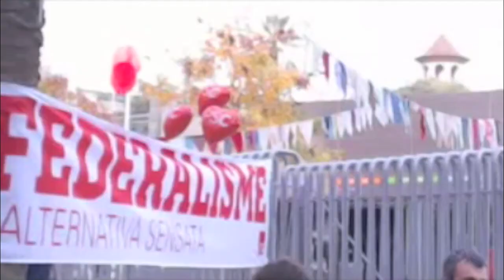Alternativasensata propostes en matèria econòmica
Sara Jaurrieta i Maurici Lucena expliquen les propostes económiques de @socialistes_cat (Streaming emès el dissabte 10 de novembre del 2012)